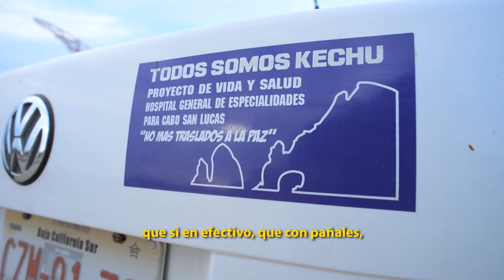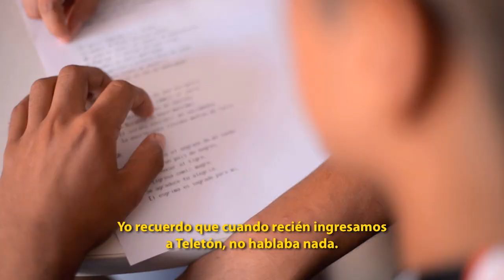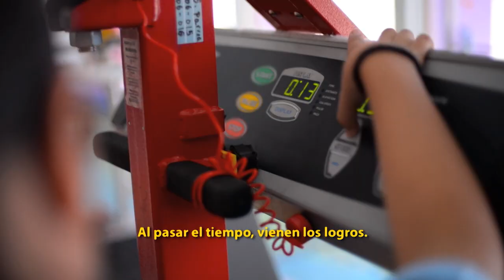Jesús "Kechu" Martínez · Teletón México 2015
Todos los días al despertar, Kechu da gracias a Dios, piensa que nada es imposible y se levanta.